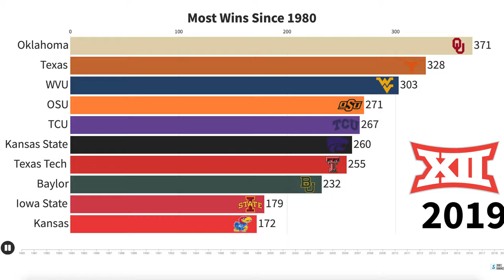BIG 12 Football Teams with the Most Wins Since 1980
Big 12 Football Teams with the Most Wins since 1980. The Conference formed in 1996, so prior to 1996 many team's schedules were very different than what they look like today. However, the video still depicts each team's total amount of wins over the time period. The video portrays the rise and fall of different teams over the past 40 years.

Big 12

Formed: 1996

Colorado and Nebraska left in 2011

Missouri and Texas A&M left in 2012

TCU and WVU joined in 2012